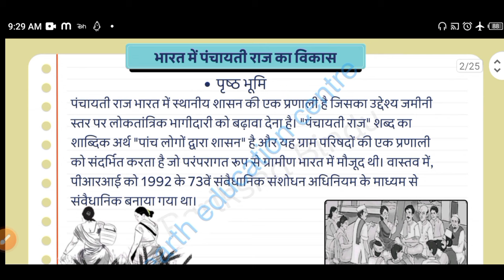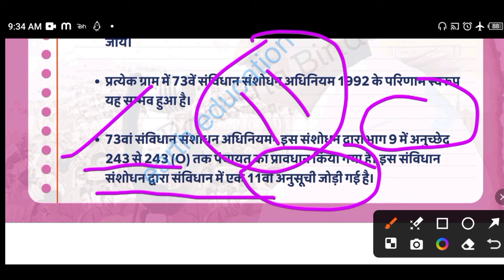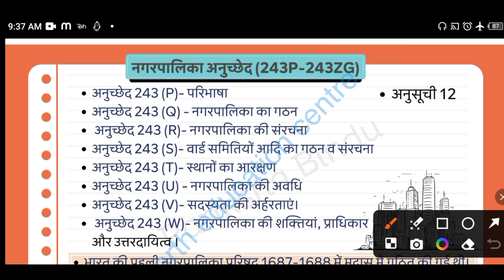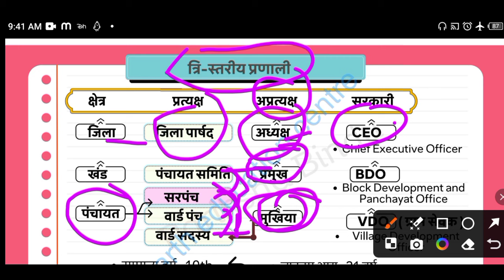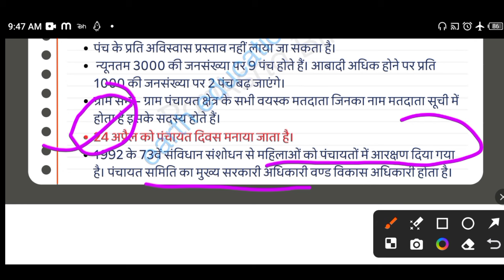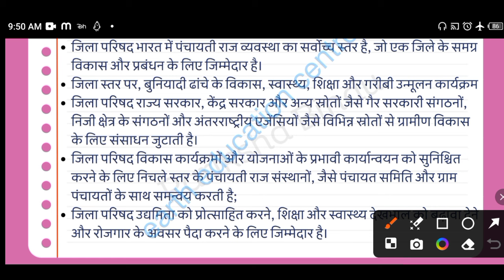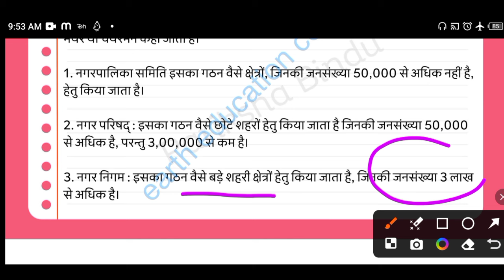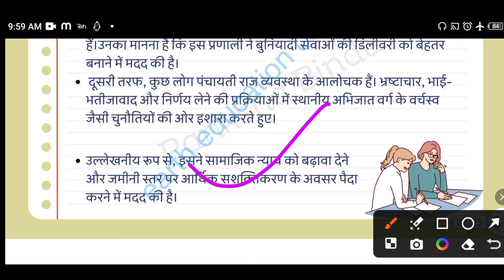BSSC INTRR LEVEL, BPSC TRE-3|| BIHAR CIVIL COURT CLERK || पंचायती राज्य||POLITY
BSSC INTRR LEVEAL, BPSC TRE-3|| BIHAR CIVIL COURT CLERK || पंचायती राज्य||POLITY
Bihar SSC Inter leval Previous year Paper ||BSSC INTER LEVAL PAPER  SET -2
Bihar SSC Inter leval Previous year Paper ||BSSC INTER LE#Bssc#interleval_Gk
biharnews bihar SSC previous year paper Gk

fagre
bihar ssc inter level
MATHSE
29
previous year question
bihar ssc previous year
BSSC
vacancy 2023
bihar bssc scince
bihar bihar ssc question paper
bihar ssc question
bihar ssc batch
bihar sSC
bihar ssc cgl ka result kab
aayega
bihar ssc ka result kab
aaega
bihar ssc kya hota hai

Bihar SSC Inter leval Previous year Paper ||BSSC INTER LEVAL SCIENCE PAPER 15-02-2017